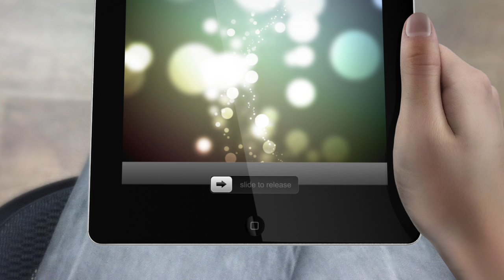HOW TO MAKE IPHONE APPS-MAKE MONEY BUILDING IPHONE APPS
MAKE MONEY BUILDING APPS-IPHONE APPS
To make money from bulding your own mobile applications
How do i make an iPhone app
apps-iphone apps
If you want to make iPhone Apps the fast, easy, and affordable way
 WITHOUT ANY EXPERIENCE,
APPS-BEST IPHONE APPS
HOW TO MAKE IPHONE APPS
Inside the " course, you will discover these secrets
- You can create iPhone apps without any programming experience.
- Discover iPhone app secrets from a guy who made over $800,000 with apps. - Impress family and friends that you are a iPhone app owner.
- Make money online month after month without doing a thing.
- Create iPad apps to reach millions of iPad users worldwide!
- This system was talked about in the NEW YORK TIMES!

how to create iphone apps
application to create iphone apps
easy way to create iphone apps
software to create iphone apps
how to creat iphone apps
apps for iphone
how to make apps for iphone
programs to make apps for iphone
learn how to create apps for iphone
how to program apps for iphone
learn to make apps for iphone
best game apps for iphone
email apps for iphone
best email apps for iphone
make your own apps for iphone
how to build apps for iphone free
how to make your own apps for iphone
twitter apps for iphone
create your own apps for iphone
make up apps for iphone
book reading apps for iphone
learn to read apps for iphone
fun free game apps for iphone
app for iphone 3g
cheat apps for iphone
free phone apps for iphone
build app for iphone
better email app for iphone
restaurant app for iphone
good app for iphone
how to make my own iphone app
how to make own iphone app
how to make a free iphone app
how to make a iphone application
how to make your iphone app
how to make an iphone application for free
how to make phone apps
how to make ipod apps
how to make money with iphone apps